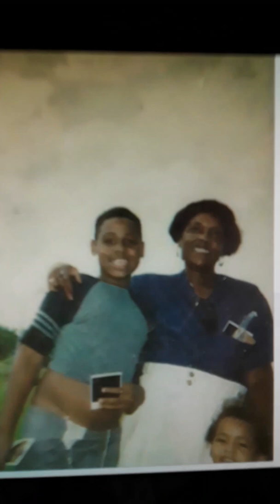Kyle Turner and my Mother Carole a Lee and granny Lee Etta Lee Shaw Legacy Still alive on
Uncle J James Shaw and Sam Lee in 2021 by Slim Robinson Mc